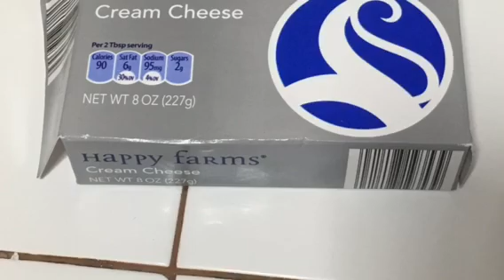POSTRE ENSALADA DE GELATINA